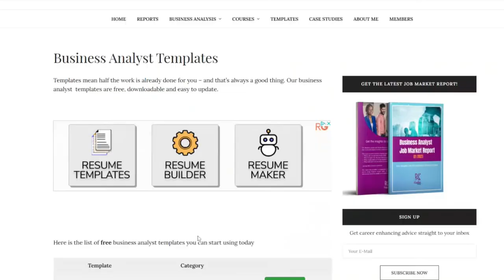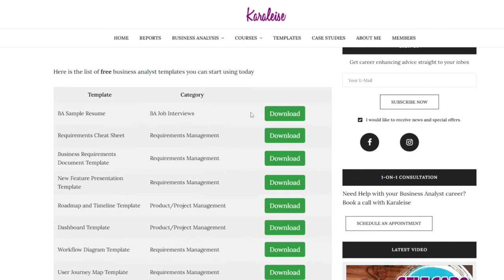Do These Things on Your Next Business Analyst Job Interview and Land the Job!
This video gives you the strategy for you to land your next Business Analyst job and how to nail your job interview.

Your business analyst interview is obviously very impotant for you to start and grow your business analyst career. Spend the time to plan, prepare and execute on the tips I have shared with you so you can in the business analyst interview and  land that new business analyst job!

Interview preparation
Career advice
Business analyst new job
Business analysis
Business analyst interview skills
Business analyst interview questions and answers